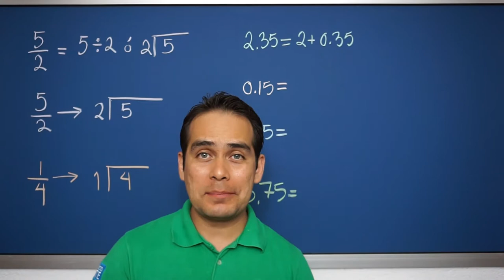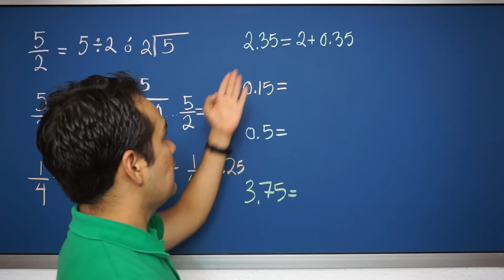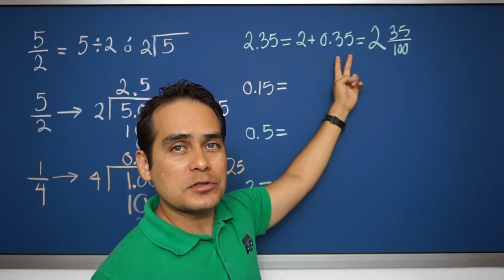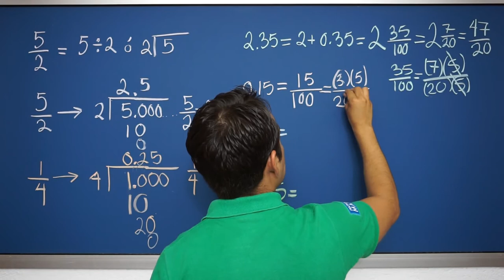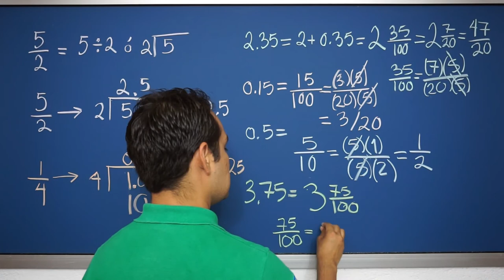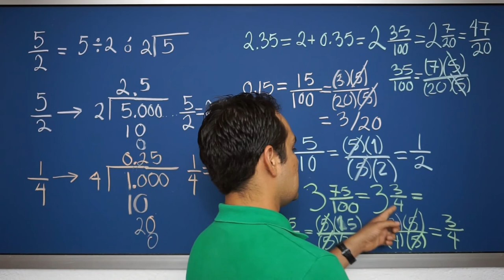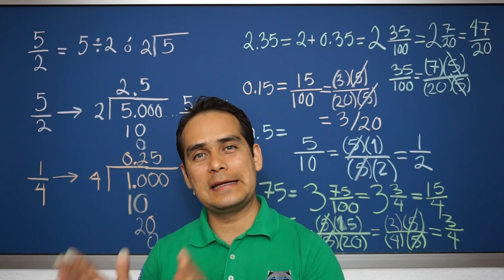21. Conversión entre fracciones y decimales | Taller de fracciones | Proyecto Mate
¡Hola! En este tutorial aprenderás que una fracción es lo mismo que un número con decimales y cómo convertirlos entre sí. Abajo encontrarás un breve quiz autocalificado y una hoja de ejercicios para que practiques.